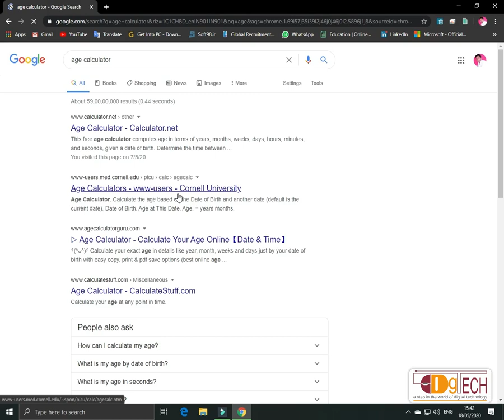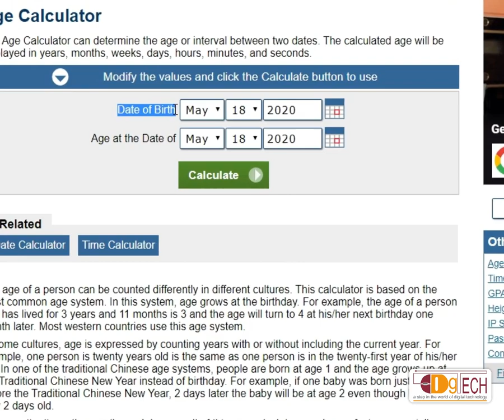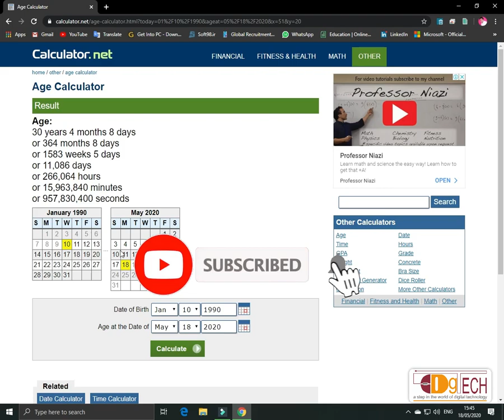How to Calculate my age l Age Calculator in Hindi l apni umar kaise nikale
दोस्तों मैंने इस विडिओ में बताया है कि Age Calculator की मदद से अपनी उम्र कैसे निकालें। ये सुविधा मोबाईल app में भी है। इस विडिओ की को देखने के बाद आप अपनी उम्र बड़ी आसानी से निकाल सकते हैं।
MUST WATCH THESE VIDEOS
01 : BEST 6 TIPS TO SPEED UP YOUR COMPUTER & LAPTOP PERFORMANCE
02 : How CONVERT JPG to PDF & PDF to JPG without using extra software.
03 : How to play Youtube in Background
04 : How to convert PDF to Ms Word, Ms Excel, Ms PPT, Image etc. Amazing Websites to Convert Ms Word, Ms Excel, Ms PPT, Image to PDF Online

05 : How to use Google Meet? Google Meet kaise Use Karein l Google meet app Tutorial in Hindi l